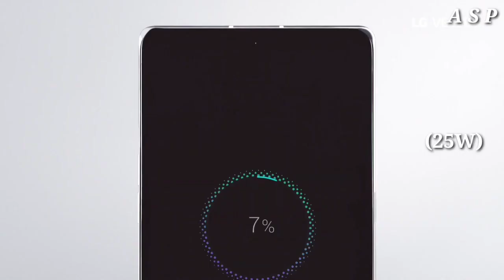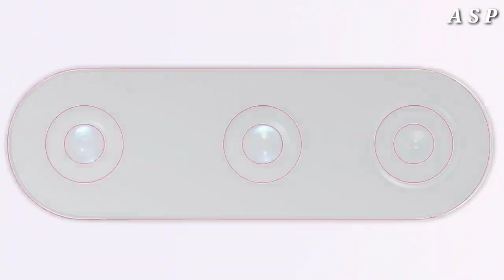Top 3 curved edge display phone under 40000 in 2021 | Curved display phones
Top 3 Best curved display phone under 40000

Phone -
1- Oneplus 8
2- Oppo Reno 6 pro
3- LG Velvet

Related search -

Credit -
If I have used in this video some google data images, videos, music clip art etc. So I give the credit of respected owner and thank you so much for providing the data.

Note -
All the images, videos shown in this video are Belongs to respected owner. I am not the owner.